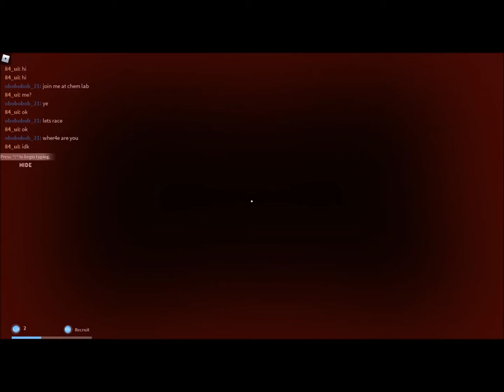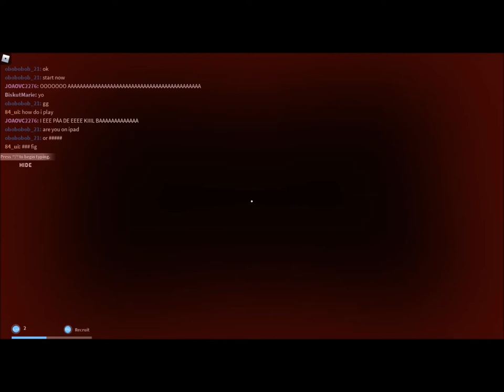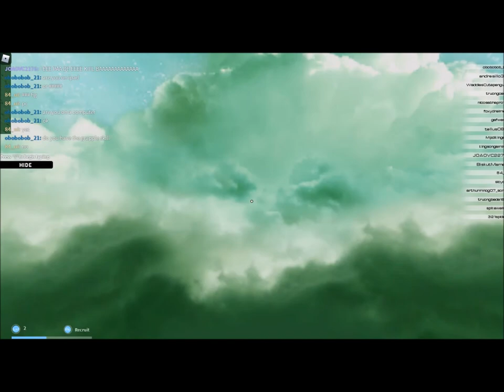Tapa Olho Azul joga Runners Path no Roblox